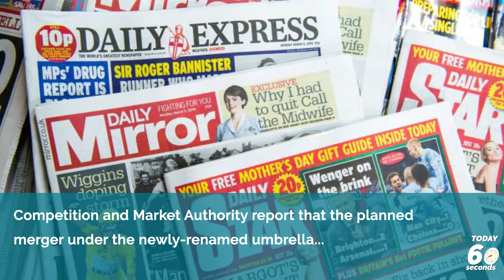TODAY IN 60 SECONDS 21-06-2018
32 year old Deontay Wilder has agreed to fight Nigerian-born British World Champion Anthony Joshua in a heavyweight unification bout...and much more.